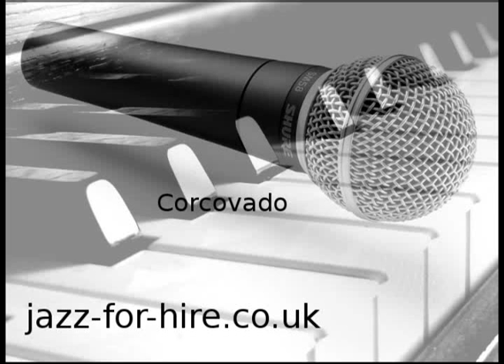Corcovado - Jazz for Hire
World class jazz duos, trios, quartets available to hire for your event - call Alex on 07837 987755 or email for a quote.